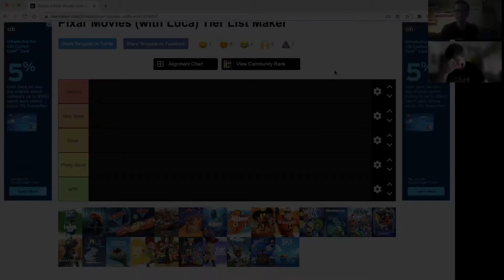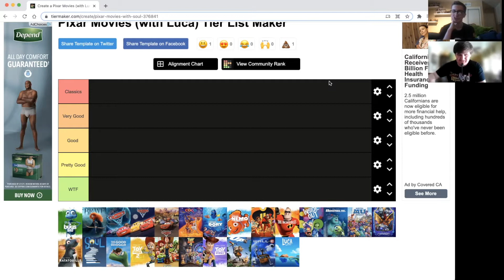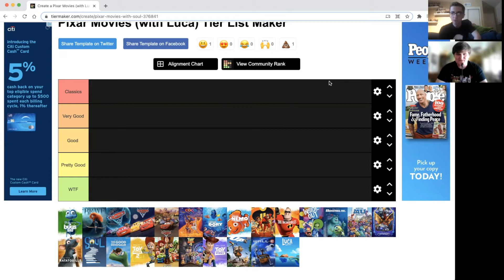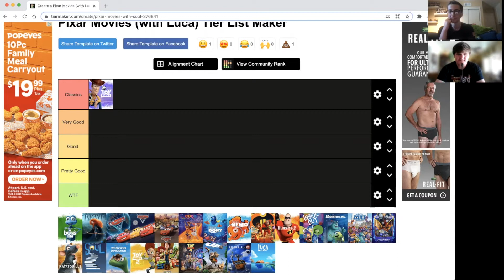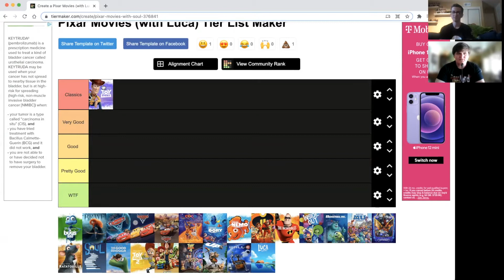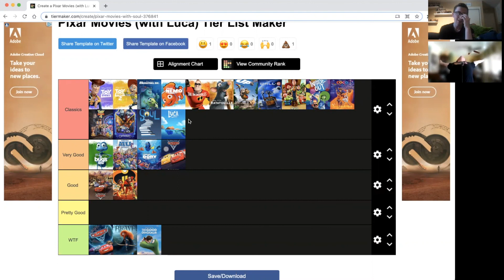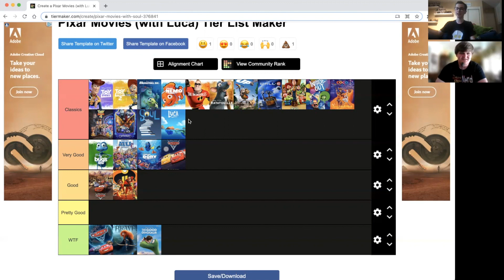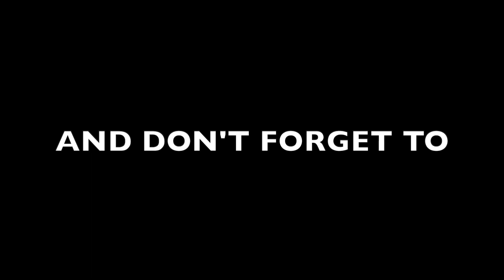Pixar Tier List Ranking Pixar Movies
Ranking Pixar Movies from Toy Story to Luca.

Also, check out our review for Episodes 1, 2, 3, 4, 5, and 6  of HSMTMTS Season 2

Also, check out our review for the previous episodes of The Falcon And The Winter Soldier

To see the videos he has in store for his channel.